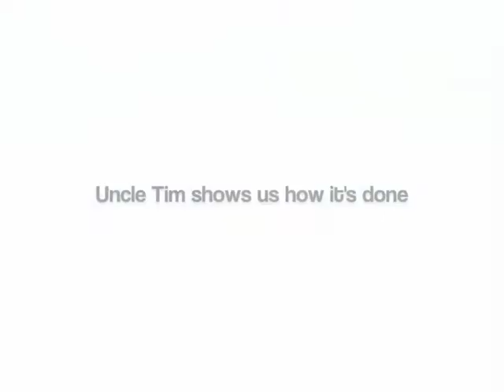150208 Sledding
Naples, NY